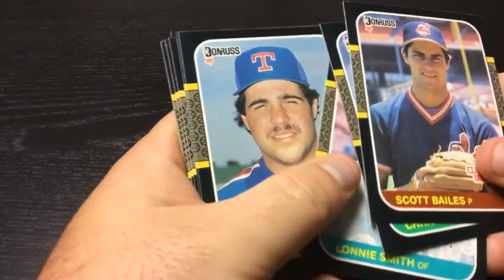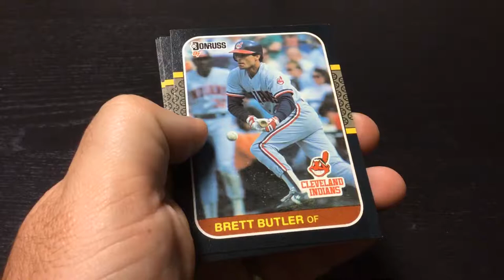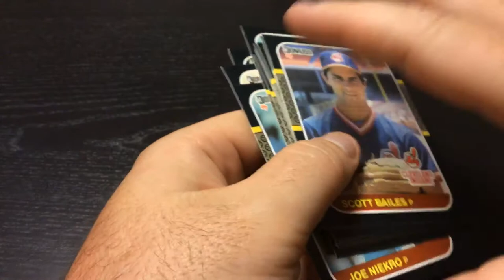1987 Donruss Pack Rip